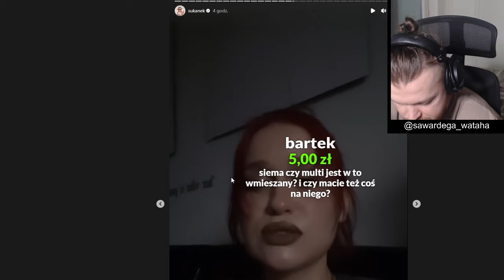Officjalne oświadczenie Wojtka Goli odnoście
to żart jak coś jest...